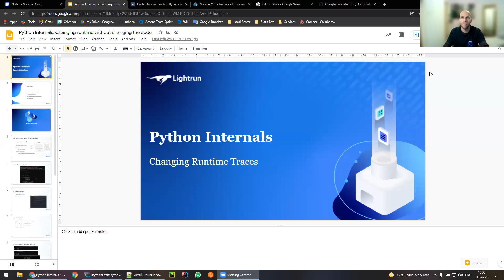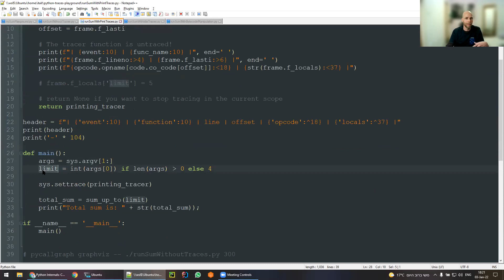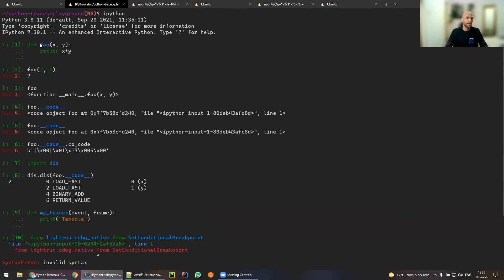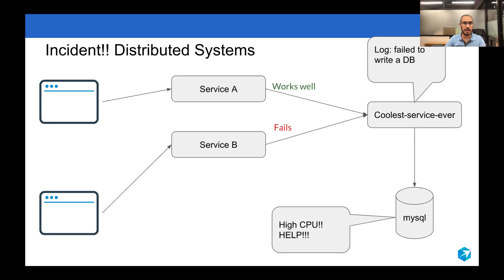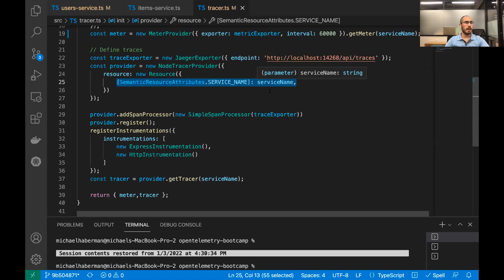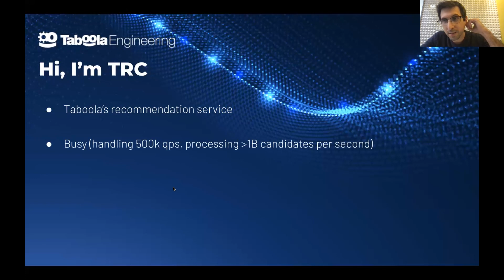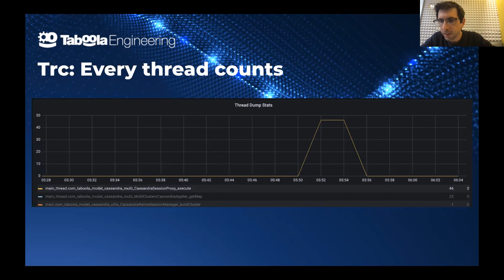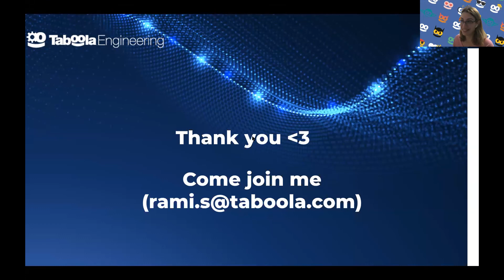Scalegineering Winter Series #2 - Debugging & Observability Speed Talks (Hebrew)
Python internals deep dive (Hebrew), Jaeger distributed tracing tutorial (Hebrew), debugging production

This video is the recording of Scalegineering Winter Series  2021 2nd meetup - Debugging & Observability Speed Talks!

Talks
0:00 Openings

1:12  Itai Teiger, R&D Team Leader @Lightrun, explains how python runtime works in general and specifically how one can change it live, without changing the code.

35:56 Michael Haberman, Co-founder and CTO @Aspecto.io, talks about distributed tracing! so if you feel like debugging microservices is challenging and frustrating, especially when searching through logs of multiple services - watch this!

1:07:20 Rami Stern, Infrastructure Engineering Group Manager @Taboola takes us to the journey of debugging production in a high scaled distributed environment, with all the cool tools we use at Taboola!